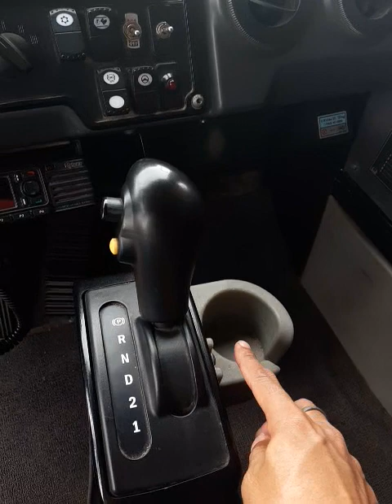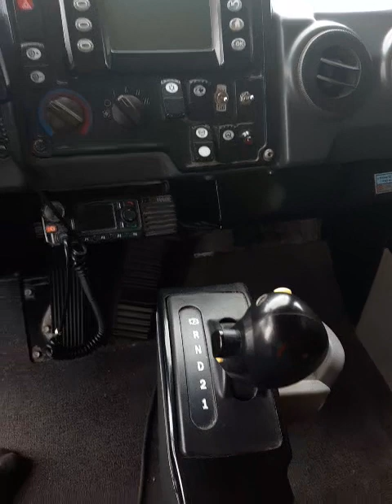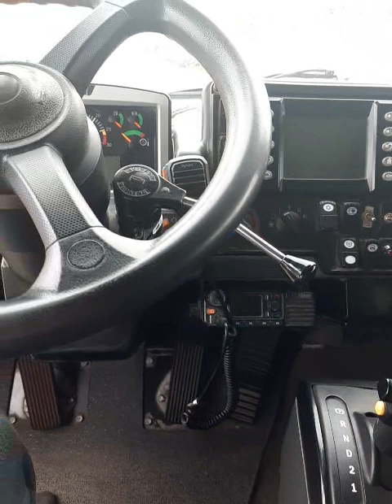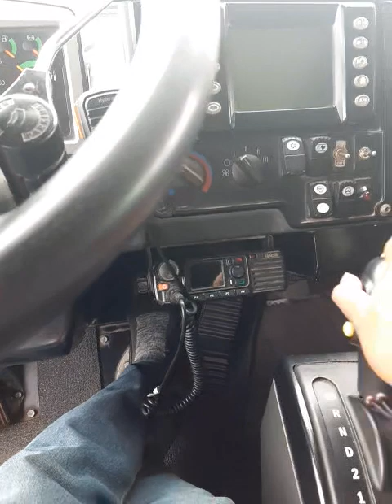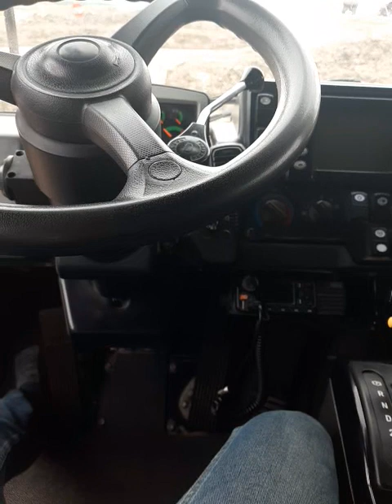OHT CATERPILLAR 777E || Cara Pengetestsan Brake Saat P2H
Sebelum kita mengoperasikan unit pastikan untuk selalu melakukan p2h.

Kemudian untuk pengetesan brake pada Unit CATERPILLAR 777E :
1. Foot Brake : 1200 RPM
2. Retarder Brake : 1200 RPM
3. Emergency Brake : 1200 RPM
4. Parking Brake : 1200 RPM

Tujuan dari pengetesan brake  ini adalah untuk memastikan semua fungsi brake dalam kondisi yang baik sebelum kita mengoperasikan unit.

Semoga review ini dapat membantu dan apa yg saya share ini hanya ingin berbagi jika ada salah bisa teman-teman kasih masukan di kolom komentar. tks.